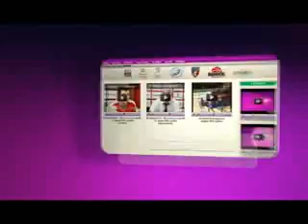I poluvreme EKO SMD